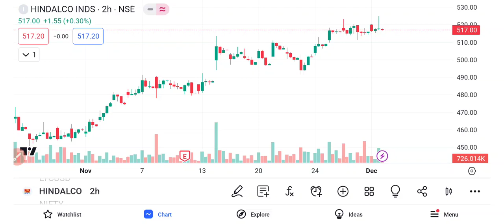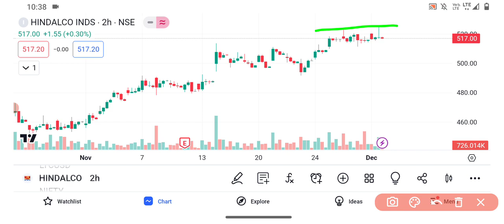Hindalco share price target | Hindalco share news | Hindalco share latest news